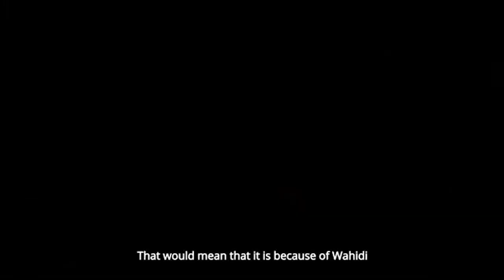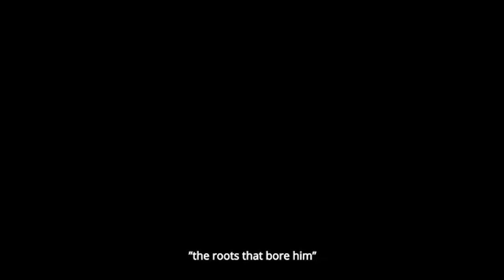AYINLA THE MOVIE PREMIERE IN IBADAN 2021